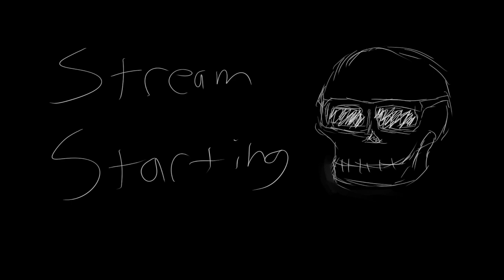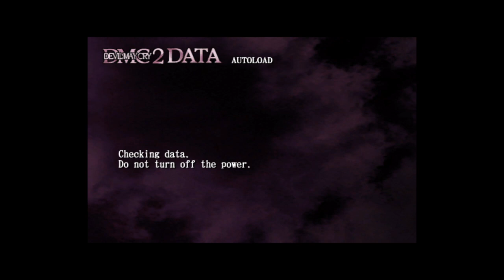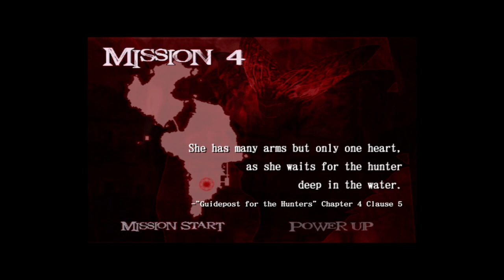Pac Plays Elden Ring part 3; Devil May Cry 2 part 1